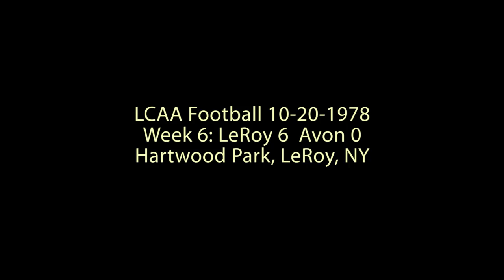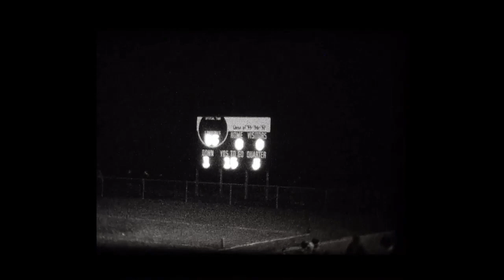1978 LeRoy Football - Avon - 10-20-1978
The Oatkan Knights stay unbeaten through 6 games with a hard fought 6-0 win over the determined Avon Braves at Hartwood Park.